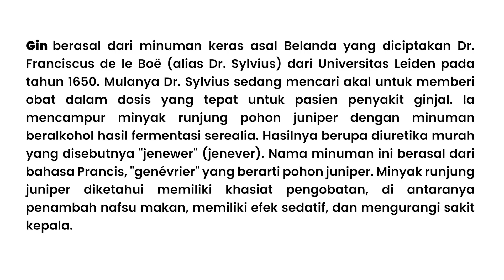Mixologee 4/5: Gin Jepang vs Gin Inggris (21+)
Thanks Pesan Minum Jkt. untuk Gin-nya!

Jangan lupa guys, always drink responsibly! Sebelum shooting semua sudah screening ya by the way, jadi tetap jaga prokes dan jangan rokes.

Salam!

We are Pee Wee Gaskins:
Dochi (Vocal, Bass)